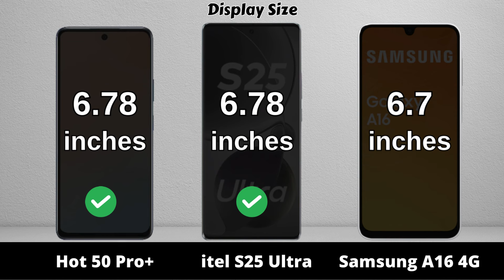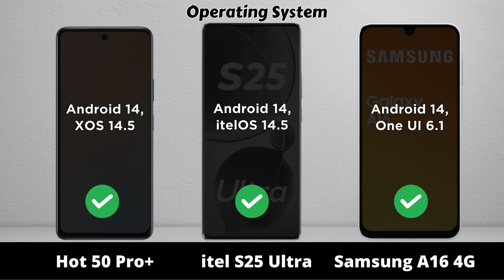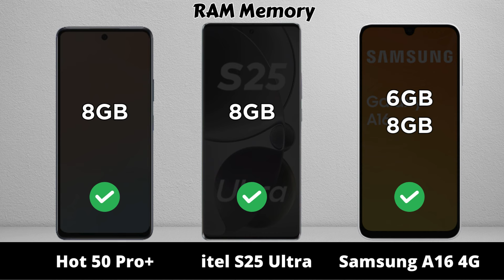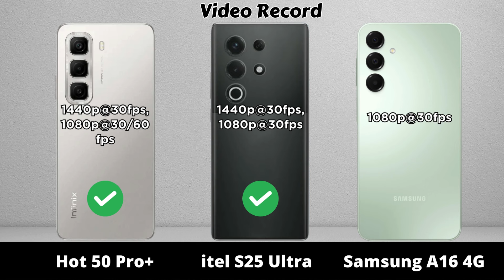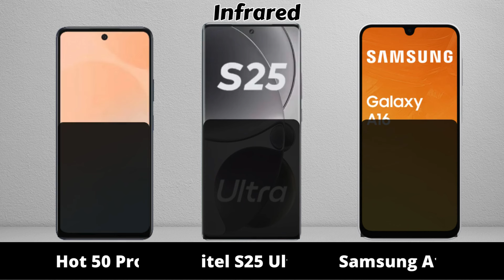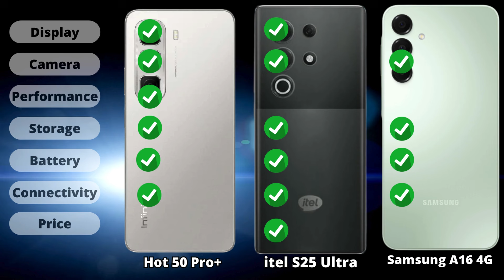Infinix Hot 50 Pro Plus vs itel S25 Ultra vs Samsung Galaxy A16